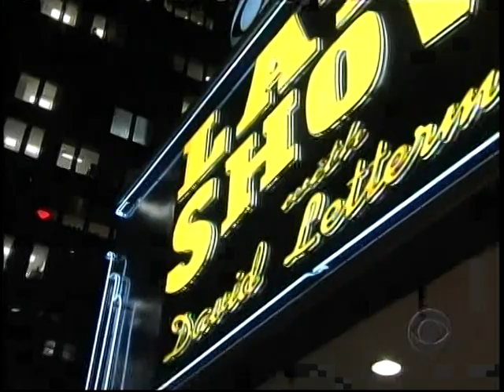TV Live - Bright Eyes - "Hot Knives" (Letterman 2007)